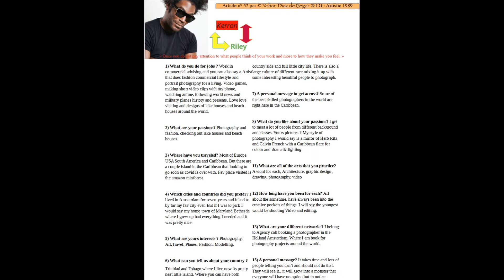Article 52 Kerron Riley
Par
Interviews ... by Yo.D2B™

Article n°52 : Kerron Riley